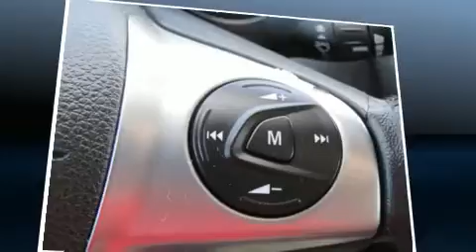2012 Ford Focus SEL in Medford, OR 97504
Medford BMW
4600 Grumman Dr

Discerning drivers will appreciate the 2012 Ford Focus. It features a front-wheel-drive platform, an automatic transmission, and a 2 liter 4 cylinder engine. Ford infused the interior with top shelf amenities, such as: delay-off headlights, a tachometer, adjustable headrests in all seating positions, a built-in garage door transmitter, front dual-zone air conditioning, telescoping steering wheel, and remote keyless entry. Ford ensures the safety and security of its passengers with equipment such as: dual front impact airbags with occupant sensing airbag, head curtain airbags, traction control, brake assist, a security system, and 4 wheel disc brakes with ABS. This car was designed with safety in mind, allowing you to drive with even greater assurance. It also arrives with a Carfax history report, providing you peace of mind with detailed information. Our sales staff will help you find the vehicle that you've been searching for. We'd be happy to answer any questions that you may have. Stop by our dealership or give us a call for more information.